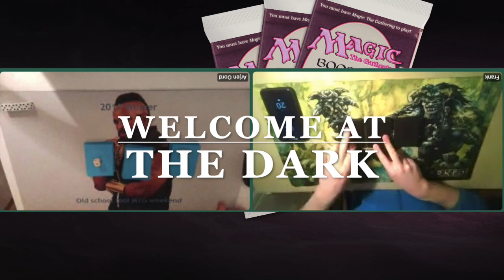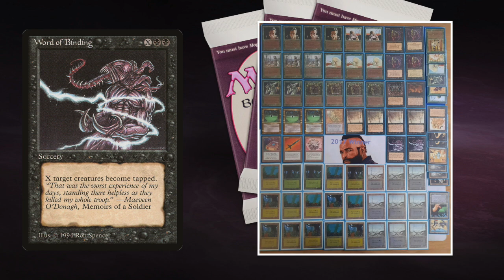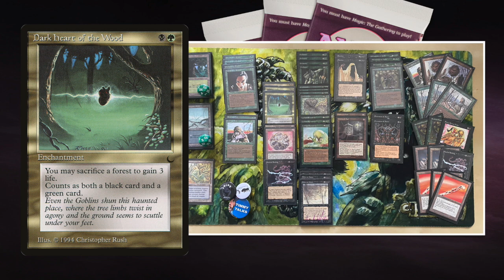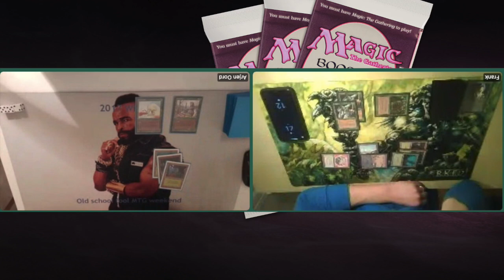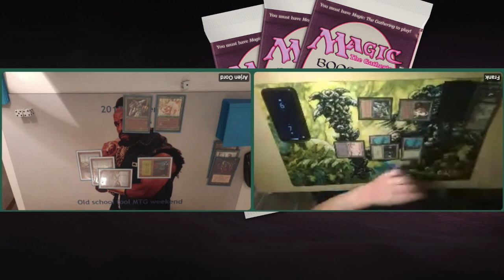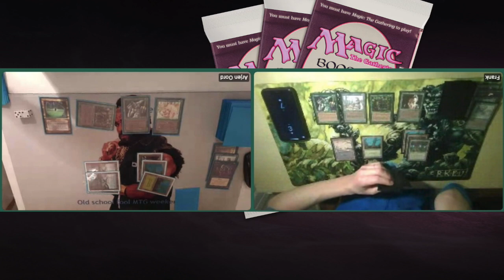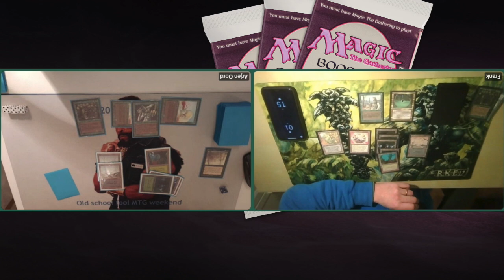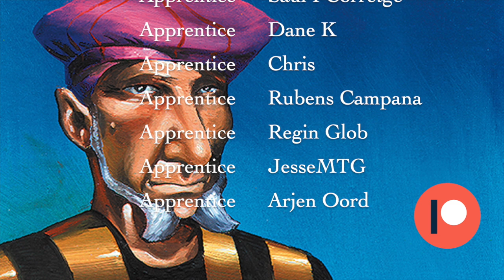BG Dark Sorrow vs BG Dark Hordes | EP 7 SF The Dark | OS MTG 93/94 | 337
The Dark Constructed is an MTG constructed 32 player tournament where each competing wizard is challenged to create a 60 card The Dark deck only (with the exception of the basic lands). No cards are banned and only the Maze of Ith is restricted.

This is episode 7 of our The Dark journey and we have reached the semi-finals between Arjen and Frank. Both players are on Green/Black and it looks like it's going to be a thriller of a mirror match. However, there are a few slight differences in these decks. For example, Arjen chose to play four Bog Imps main, giving him access to flyers. Frank decided to play with Banshee in the main and a full platoon of Spitting Slugs. Is this going to be a match about this subtle choices or is it just a matter of luck? There's only one way to find out...

00:00​ The Dark MTG
01:34​ BG Dark Wood Deck Tech
07:03​ BG Hordes Deck Tech

12:06​ MTG Games

Would you like to know more about this tournament? and read the tournament report by Croutonman aka Joe (one of the competing wizards),